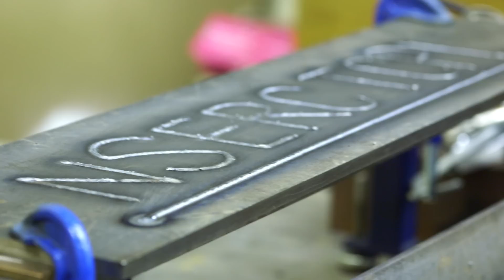Waterloo Engineering and TransCanada research partnership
A new partnership in industrial welding and energy infrastructure research has been formed between Waterloo Engineering, TransCanada Corporation and NSERC CRSNG. Professor Adrian Gerlich is leading the research team as the NSERC/TransCanada Industrial Research Chair, focusing on reliability and productivity of producing pipeline joints. Professor Gerlich is working towards reducing the costs and also reducing the defects.